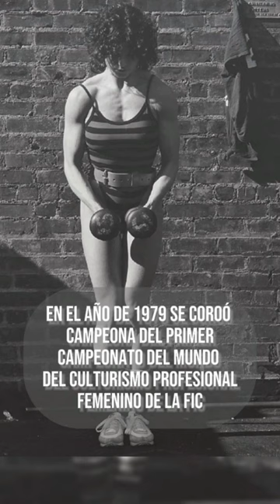Lysa Lyon Culturismo Femenino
La primera mujer en ganar el campeonato femenino de IFC o FIC.

Siendo pionera de una disciplina dominada por los hombres.